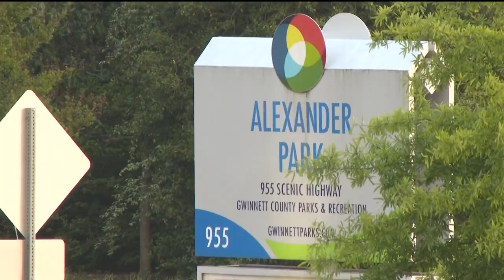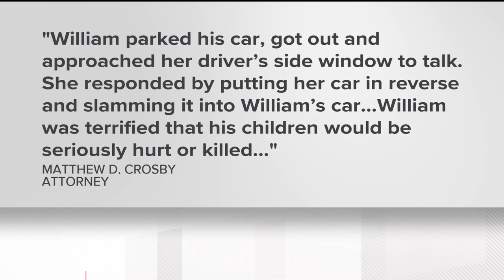Former Falcons player William Moore shares his side of story after arrest in Lawrenceville park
A woman said Moore shot her car and then blocked it in a parking lot at the park.